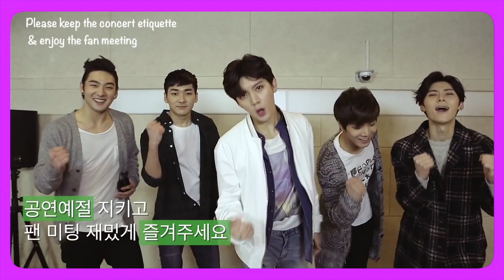[Eng Sub] NU'EST Concert Etiquette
If re-uploaded for other proposes, please credit to my channel